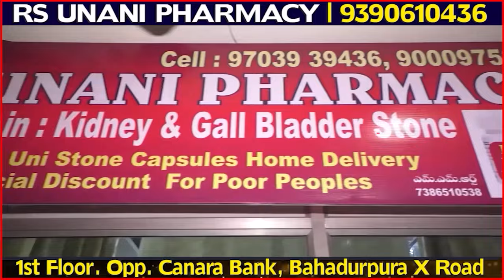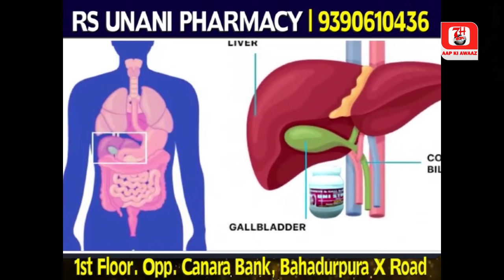Mohammedia Welfare Assocation K Logo Ne Amer Ali Khan Se Ki Mulaqat | 7h Tv News